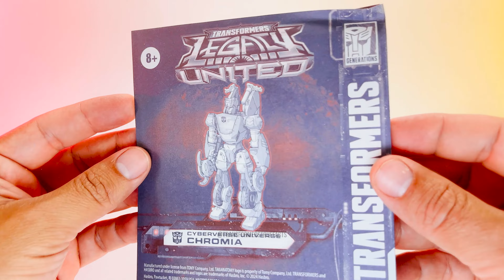Transformers Legacy United Cyberverse Universe CHROMIA (Unboxing)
Transformers Legacy United Deluxe Class Cyberverse Universe CHROMIA
Transformation step by step... Roll out!

Timecodes
0:00 - Intro & Packaging
0:21 - Instructions
0:35 - Cyberverse Chromia
0:44 - Weapons & Accessories
0:50 - Comparison Starscream Universe & Cyberverse Chromia
0:57 - Posing Chromia
1:22 - Transformation Step By Step Chromia
2:55 - Chromia Bike Mode